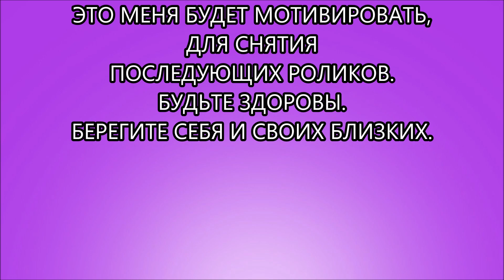ЗАЧЕМ мне ЭТО?